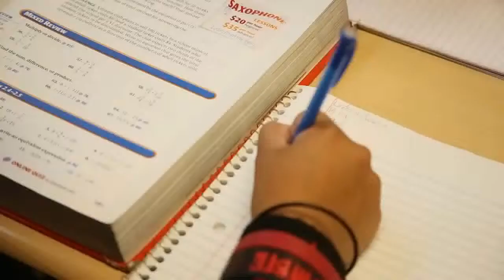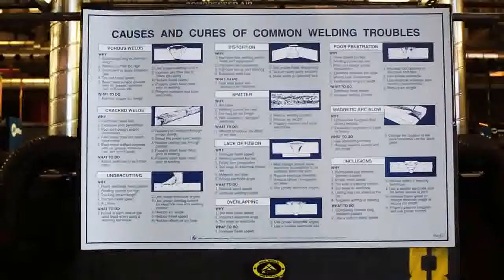The Common Core Standards - Preparing Students For a Brighter Future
Jason Green Rathdum, KTEC Assistant Director, discusses how the Idaho Core Standards are preparing students for the real world; giving them the skills they need to be employed.